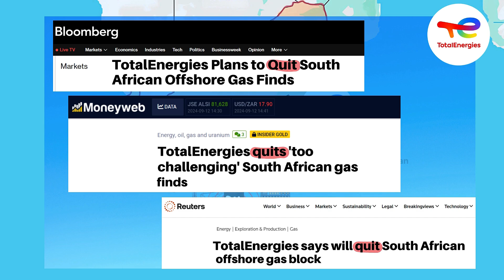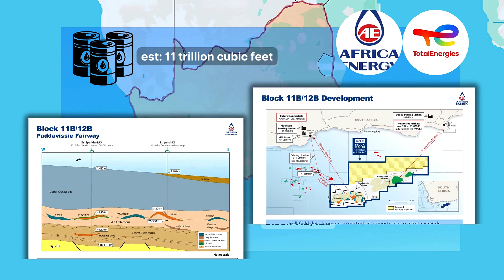Does South Africa Have Any Oil? as TotalEnergies Ends Offshore Gas Exploration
After TotalEnergies withdrew from offshore gas exploration in South Africa, the future of the country's energy potential became uncertain. What does the company's decision to pull out of the promising Block 11B/12B imply for South Africa's attempts at energy independence? In this video, we delve into the reasons why. We will examine the effects on the Brulpadda and Luiperd gas fields and talk about how Africa Energy is taking the lead in continuing exploratory activities with its investment in Main Street 1549. The unrealized oil and gas potential of the Orange Basin, located along the northern Atlantic coast near Namibia, has instilled fresh optimism. Companies looking to explore South Africa's offshore reserves have taken a keener interest in this region. Is it still feasible for South Africa to become energy independent?